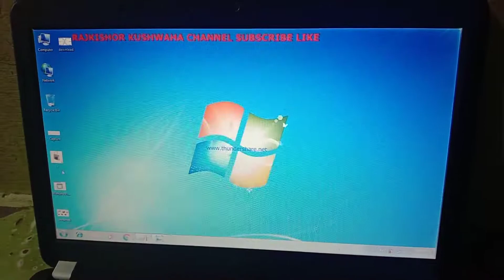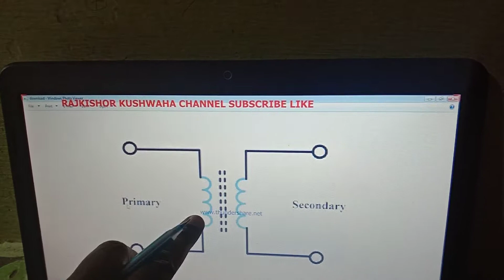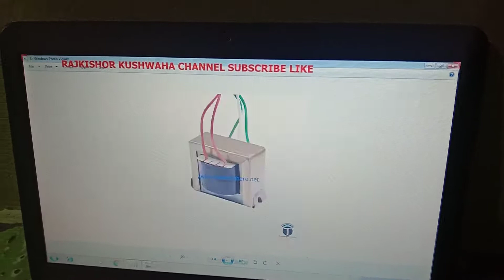Transformer in Hindi ||testing of Transformer in HINDI (full lecture)||TRANSFORMER explain in HINDI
RAJKISHOR KUSHWAHA ,RAJKISHORSIR, MICROKING,RAJSIR,microking  azamgarh